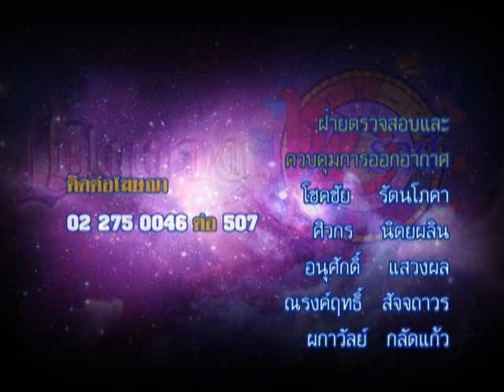รายการเปิดดวง 12 ราศี | 08/06/58 | EP 4/4